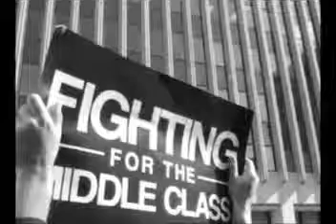A better way that we are both amused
Burned down all the ways to go, our modern way of click a date dot
com, but this is not where we are from. Driving on the right side of
the road, let's crash and burn and throw it all away, crash and burn
then grow some head space. head space, lets save some grace, our fall
from upwards, fingers pointed are not anointed. So we're starting off on a
false start, let's retrace our steps. Bending off on a bourbon whiskey
off to. I would never deny shelter to. It's rolling off your tongue,
Verdi! Let's find a way that we are both amused, permission granted,
so where you planting?? So... we're still waiting for your troops to stand
down, Awaiting for you gunships to aim elsewhere. I don't have to love
I have to eat, drink, breathe, But I've chosen neither one, Are you
with me? Let's find a way Our missiles both diffused. our Futures binded,
let's leave behind it. lets find a way that we are both amused. lets find a
way our missles both diffused